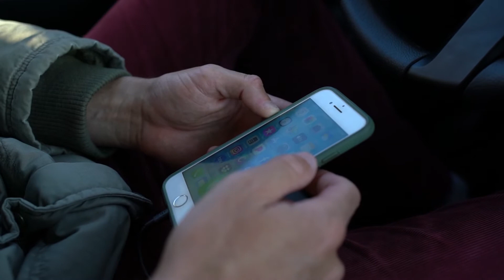Landscape Photography by Greg Cali with Marcel Fuentes, Carlsbad Sunset Shoot BTS - 3-15-2020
Here's legendary landscape photographer Marcel Fuentes doing what hw does best! This is a behind the scene look at a craftsman at work. Take a look!!!